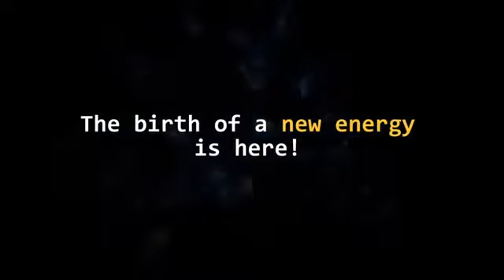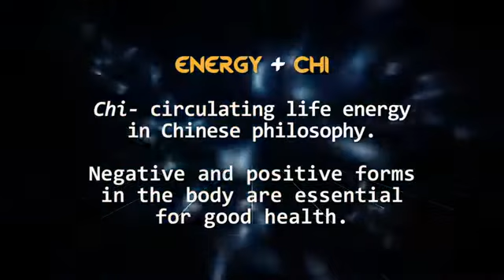Anti-viral and anti-bacterial AIM GLOBAL ENER-CHI